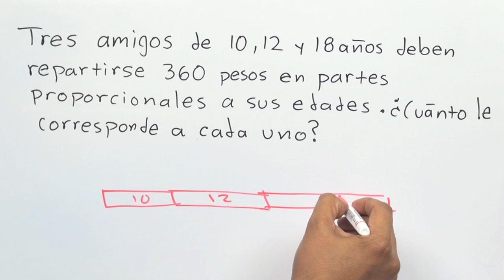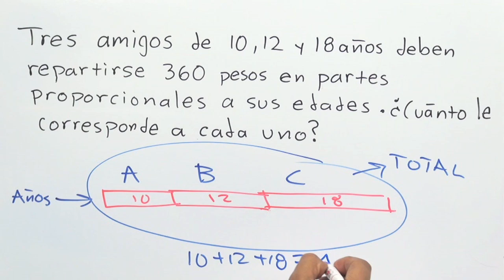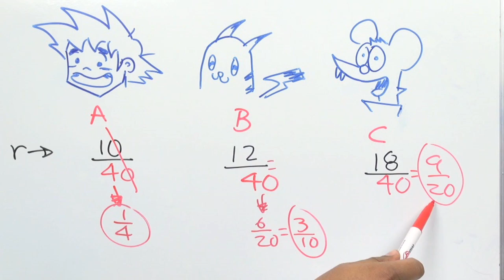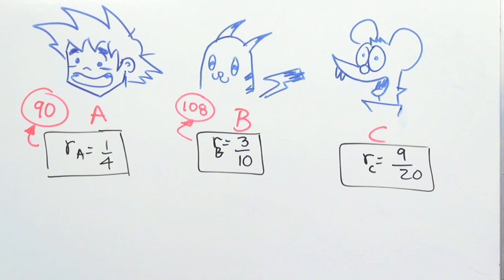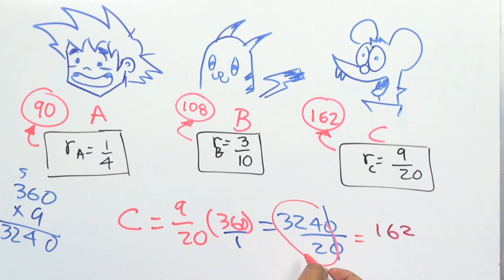Razones │ ejercicio 1